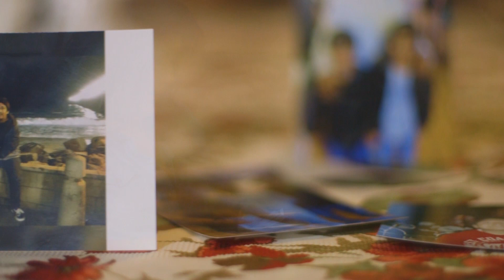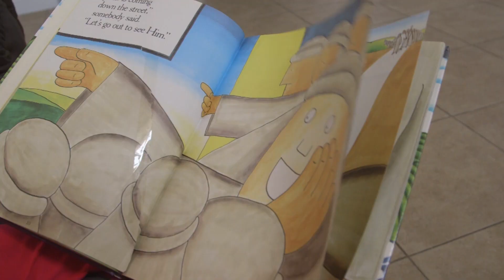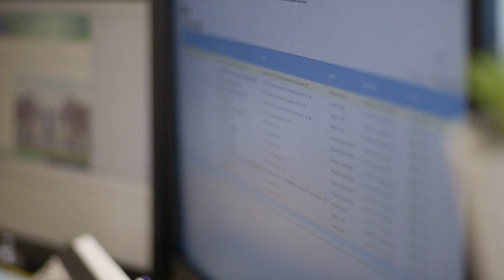2017-19 Operational Plan: "Investing in San Diego"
The County of San Diego introduced its operational plan and budget for the coming fiscal year. In this video, hear from employees and the people they serve about the difference the County makes in residents' lives.